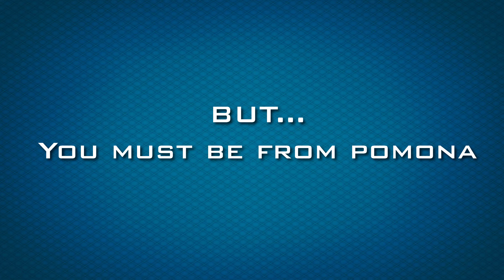Pomona Unified School District Board Member Vacancy, Shia LaBeouf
Pomona Proud Community News digital media network includes a website PomonaProud.com which is Pomona California's weekly digital newspaper.  The Pomona digital media network also includes a YouTube channel which is Pomona California's local television station; Pomona Proud ITunes and Soundcloud which are the City of Pomona's radio stations; Pomona Proud Facebook represents the City of Pomona's community engagement source;  Pomona facebook also does daily updates;  Pomona Proud has a Pomona twitter that is real time Pomona California information that helps Pomona residents to stay informed in real time about what is happening in Pomona.  Pomona California is lucky to have the Pomona Proud Instagram and Pomona Pinterest which are both Pomona picture sharing opportunities for Pomona residents, people in Pomona, people who work in Pomona and Pomona employers.  Pomona Proud has a Pomona Google+ page that talks about everything Pomona in the City of Pomona including Pomona politics, Pomona police, Pomona mayor, Pomona city council, Pomona recreation, Pomona news, Pomona clubs, Pomona Unified School District, PUSD,  Pomona information, and can be use for welcoming and informing people who live, work and visit Pomona,

For more information about Pomona see Pomona Proud Community News call Pomona Proud at (844) 90-PROUD (77683) or stop by the office at Pomona Proud Community News; 748 E. Bonita Ave., Suite 204, Pomona, CA 91767.  The publisher of the Pomona Proud Community News digital media network is Gary W. Lawson, DPA.

This is the first and only geographically based digital media network that replaces more traditional local communication methods with a Pomona news information network that is available on the phones and in the homes of people who care about Pomona California.